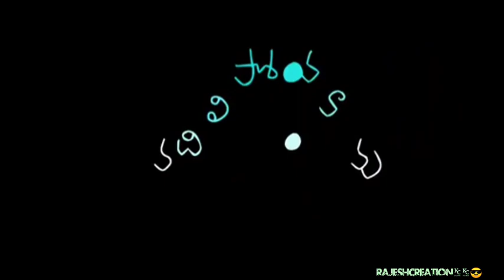Gharshana Telugu movie song WhatsApp status video